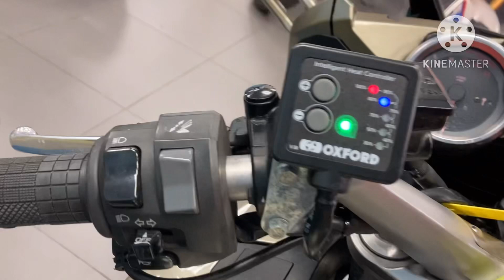Yamaha FJR1300 2007, Top Box , Side Panniers, Heated Grips